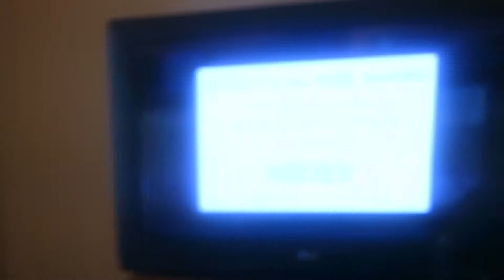Lincoln University Spring Fling 2K17 | Big Sean’s I Decided Tour 💃🏽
Hey Everybody Long Time No See But In Today's Video I Went Back To My Alma Mater The Lincoln University For Spring Fling, My Cousin Surprised Me With Tickets To See Big Sean, and I Spent Easter With My Family ❤️